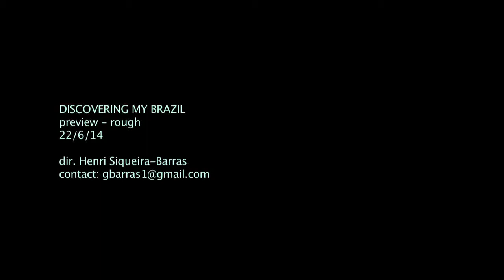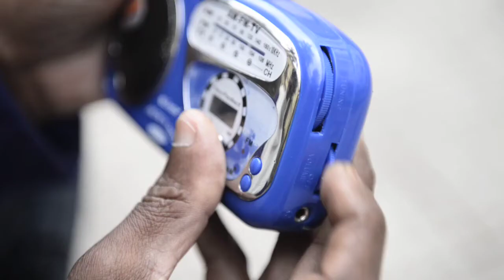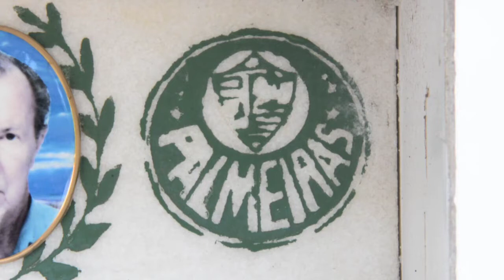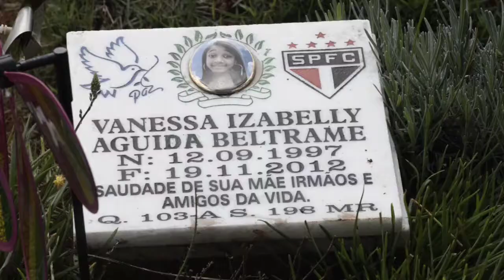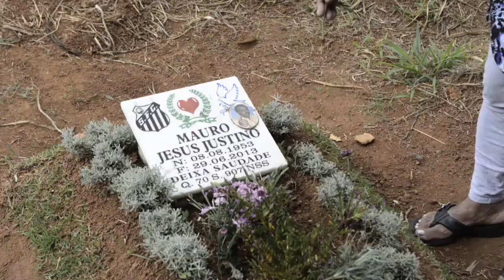Discovering my Brazil | Video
Henry Siqueira-Barras | Visual Documentary Researcher |